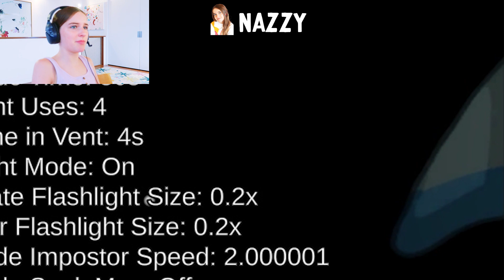PLAYING AMONG US WITH MY KIDS (Best Hider Contest) w/ The Norris Nuts